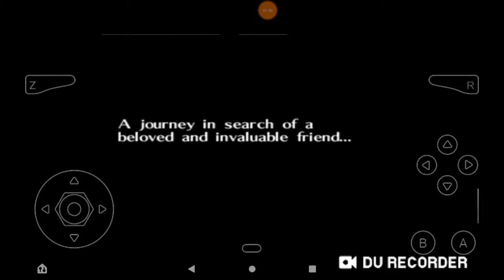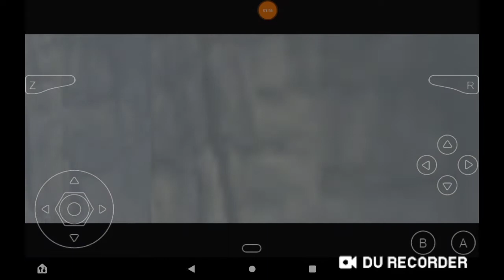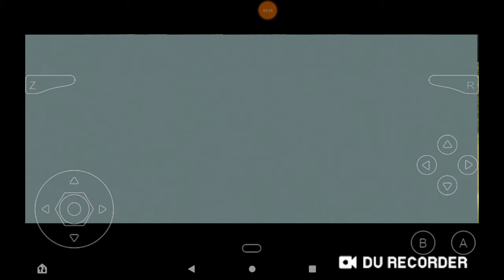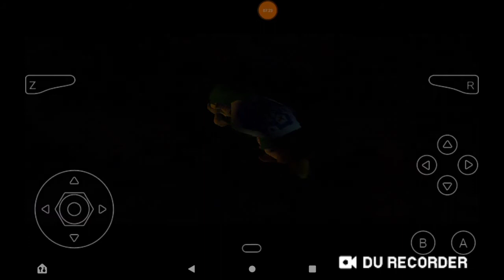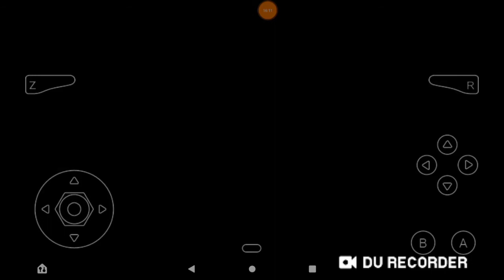The legend of Zelda major mask part 1 lets play